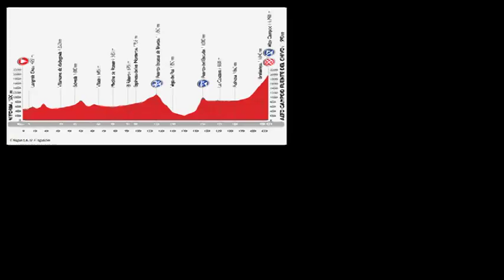Antena 2 TV: Resumen de la Vuelta a España en 1:40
Realizado por: Nicolás Salazar

Las fotos son de AFP
los perfiles de las etapas: revistamundociclístico.com